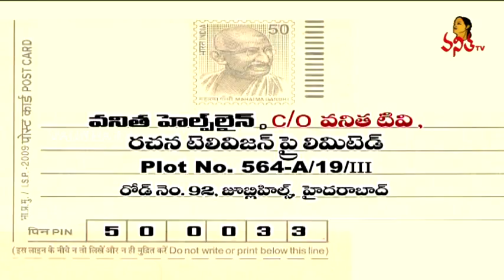Discussion on Legal Definition of Live-in Relationship | Helpline | Part 2 | Vanitha TV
A living arrangement in which an unmarried couple lives together in a long-term relationship that resembles a marriage. Discussion on Legal Definition of Live-in Relationship.